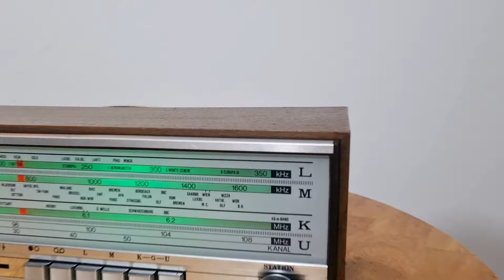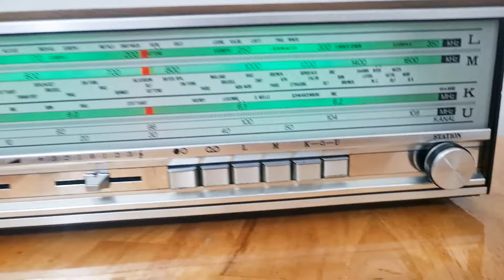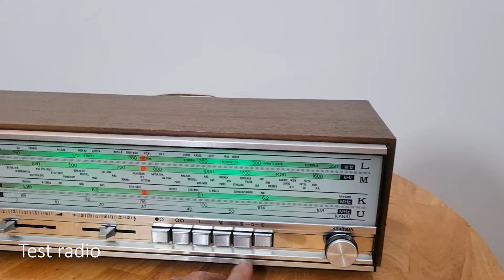ĐÀI RADIO ĐỨC NORDMENDE U 106 đẹp chất giá 4T2 || LP AUDIO